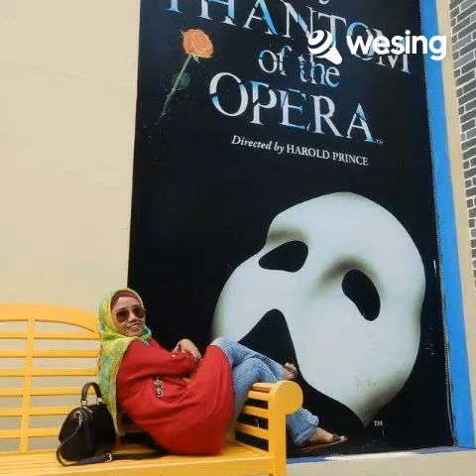Mudah Saja ( Sheila On7)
kurang galak nyanyinya nih😜🤭😅💃, sorry ya Duta🙏🤗